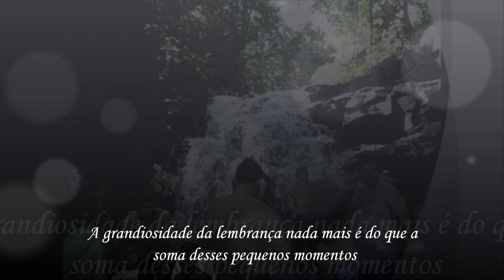Momentos - Santa Clara Eco Resort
O que é a vida sem grandes "Momentos simples"?